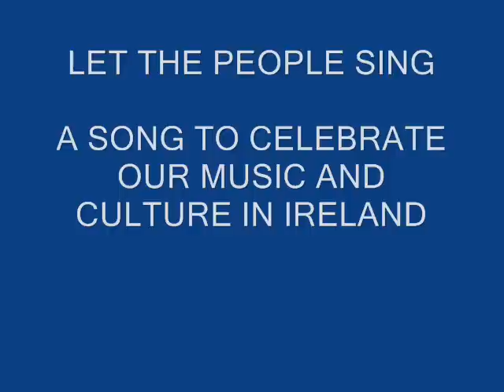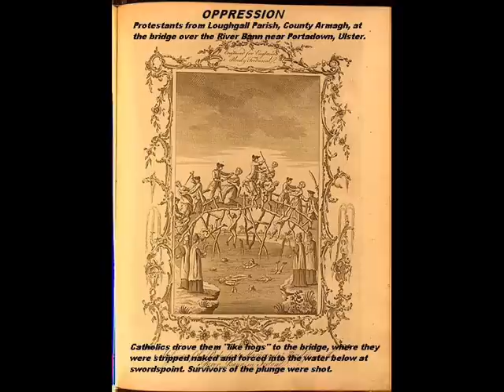LET THE PEOPLE SING